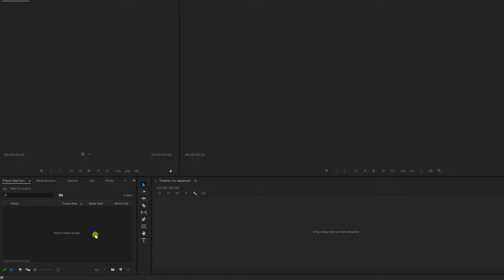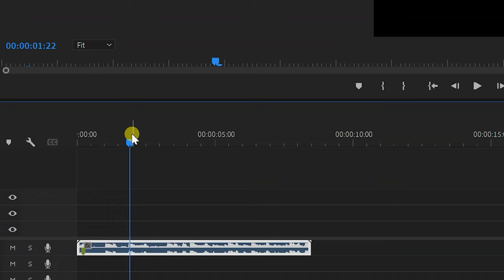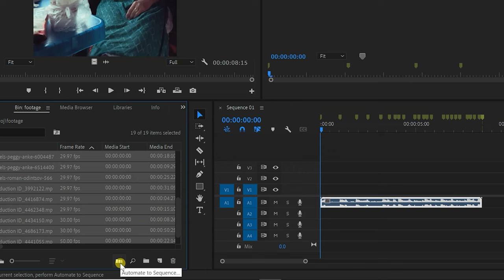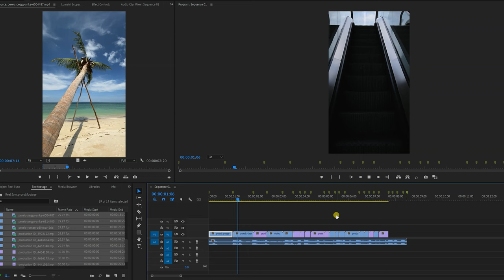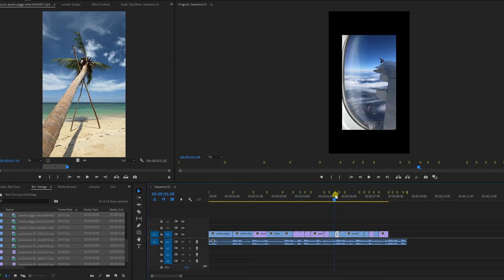One Click Beats Sync Instagram Reels in Adobe Premiere Pro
Learn how to make viral Instagram Reels with Beats/Music Sync in Premiere Pro with Just a Click.  Enjoy !